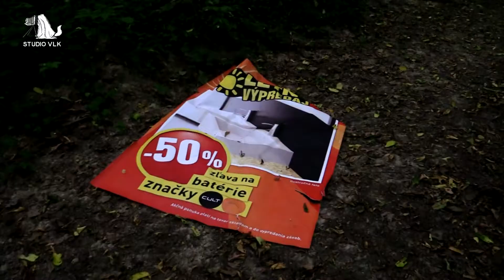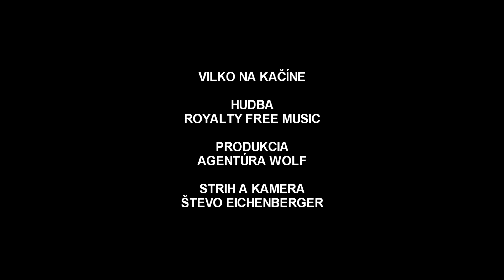VILKO NA KAČÍNE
Čivava Vilko sa vybral na výlet z Devína do Devínskeho Jazera, v čase, keď jeho pán bol pri mori ... stretli sme Vilka na cyklistickom chodníku a zobrali domov. A prežili s ním aj tento výlet na Kačín. Teraz je už doma so svojimi ... všetko dobre dopadlo.